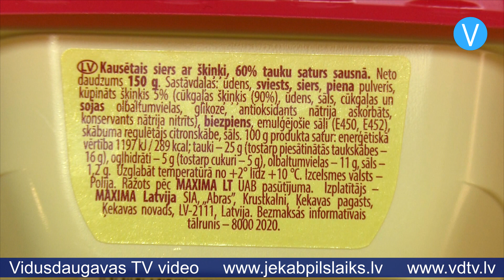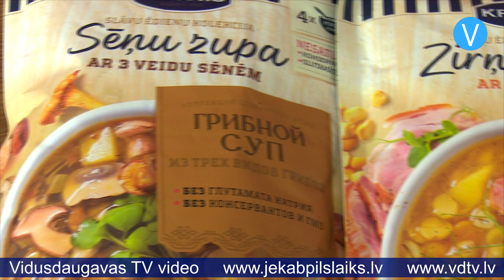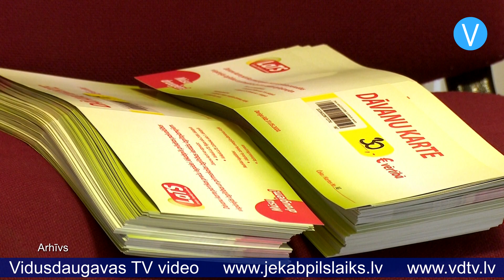Dāvanu kartes pārtikas iegādei Jēkabpils izglītojamajiem dalīs jaunnedēļ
Jēkabpils pilsētas dome jau novembrī nolēma, ka turpmāk attālināto mācību periodā skolēnu un bērnudārzu audzēkņu ēdināšanai tiks piešķirtas dāvanu kartes pārtikas preču iegādei. Līdzīga sistēma Jēkabpilī bija spēkā šī gada pavasarī, kad attālināti mācījās visi skolēni. Iepirkumā par dāvanu karšu piegādi šim gadam pieteikušies divi pretendenti, bet viens no tiem tirgo tikai gaļas izstrādājumus, tādēļ par uzvarētāju atzīts SIA “IG Centrs”, kas darbojas Latvijas Tirgotāju Savienībā jeb “LaTS” tīklā. Tas nozīmē, ka dāvanu kartes būs derīgas veikalos “LaTS”.

Ir nepieciešams laiks, kamēr uzņēmējs nodrošinās dāvanu karšu izgatavošanu, tādēļ paredzams, ka atbalstu izglītojamie varēs saņemt nākamajā nedēļā. Noteikts, ka dāvanu kartes pārtikas preču iegādei varēs saņemt reizi mēnesī, kamēr vien izglītojamajam būs spēkā attālinātās mācības, pašizolācija vai mājas karantīna. Vienas dāvanu kartes apmērs skolu audzēkņiem būs 30 eiro mēnesī, bērnudārzu audzēkņiem – 15 eiro mēnesī, bet tad, ja palikšana mājās būs spēkā īsāku laika periodu nekā viens mēnesis, tad dāvanu kartes apmērs tiks noteikts proporcionāli nedēļu skaitam, kurā pastāvēs konkrētie apstākļi.

Dāvanu kartes pārtikas preču iegādei pienāksies visiem pilsētas bērnudārzu audzēkņiem un pilsētas skolu 1.-9.klašu skolēniem, kā arī visiem Jēkabpilī deklarētajiem bērniem un 1.-9.klašu skolēniem, kuri apmeklē citu pašvaldību izglītības iestādes. Tāpat pabalsts pienāksies tiem Jēkabpilī deklarētajiem vidusskolēniem un Jēkabpils skolu 10.līdz 12.klašu audzēkņiem, kuru ģimenes atbilst trūcīgas, maznodrošinātas vai daudzbērnu ģimenes statusam.

Plānots, ka dāvanu kartes tiem bērniem, kuri apmeklē Jēkabpils pilsētas izglītības iestādes, tiks izsniegtas skolās un bērnudārzos uz vietas, bet tie, kuri deklarēti Jēkabpilī, bet apmeklē citu pašvaldību izglītības iestādes, dāvanu kartes varēs saņemt Jēkabpils Sociālajā dienestā. Iespējams, ka dāvanu karšu izsniegšana skolās tiks apvienota ar liecību izsniegšanu, lai mazinātu cilvēku plūsmu izglītības iestādēs. Par konkrētu laiku, kad varēs doties saņemt atbalstu, informācija tiks sniegta tuvākajā laikā, bet vecākiem jāņem vērā, ka ir mērķa grupas, kam jāuzraksta iesniegums, lai varētu saņemt dāvanu kartes. Uzzināt, kuriem ir jāraksta iesniegums, kuriem – nē, var pielikumā esošajā dokumentā.

Vienlaikus vietvarā informē, ka šonedēļ tiks izsludināts lielāks iepirkums – par dāvanu karšu piegādi pārtikas preču iegādei nākamajam gadam.

Sandra Paegļkalne